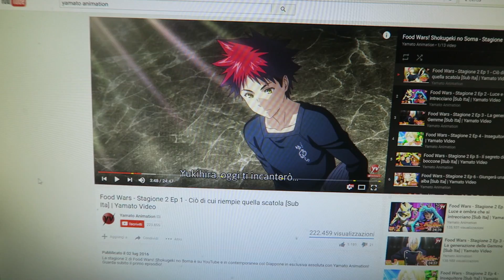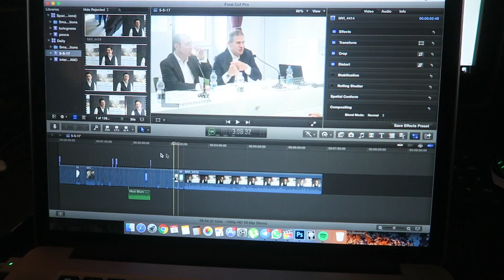SIAMO ARRIVATI A 4000!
Assurdo comunque, ben 3 cose sono arrivate a 4000 lo stesso giorno.
Coincidenze?

INDIRIZZO A CUI SPEDIRMI COSE:
c/o interscambio